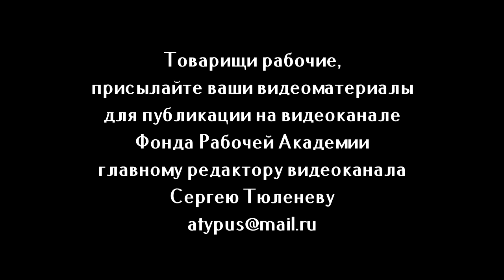Шахтёры приостановили работу. Шахта «Комсомольская» (Антрацит, ЛНР). 06.06.2020.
В ответ на хищение своего неоплаченного труда, 5 июня 2020 года рабочие шахты «Комсомольская» приостановили работу. Часть первой смены и вторая смена остались под землей. Теперь задача сформировать правильные требования: полное погашение задолженности 2020 года, погашение долгов ГП «Донбассантрацит» 2016 года, сохранение зарплаты на прежнем уровне, гарантии бастующим, закрытие копанок, своевременная выдача спецодежды, замена неисправных коногонок и т.д. Внимательно следить за теми, кто будет вести переговоры! Их будут пытаться купить подешевле с одновременным запугиванием. Не выходить на поверхность пока все долги не будут погашены! Не верить никаким письменным гарантиям.

Для пожертвований в Фонд Рабочей Академии:
Карта Сбербанк:
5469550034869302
Михаил Васильевич П.